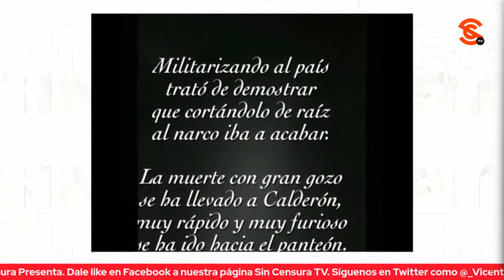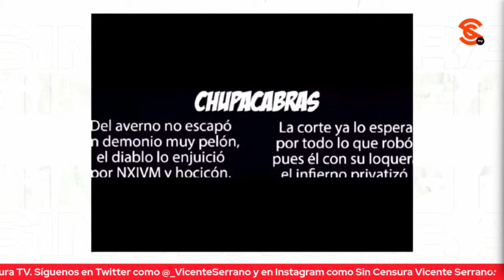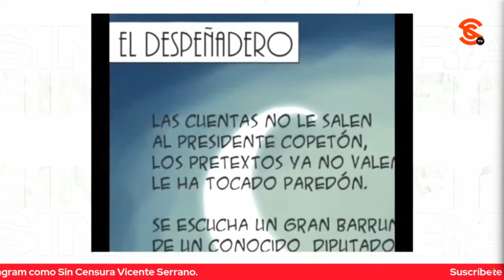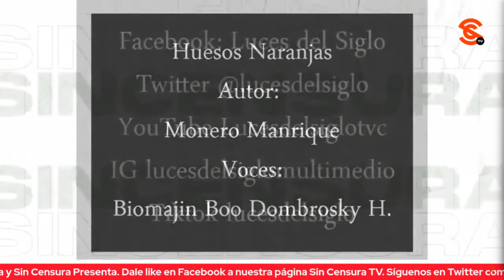¡CALAVERAS Y DIABLOTES! MONERO MANRIQUE EXHIBE A BOROLAS, SALINAS DE GORTARI, PEÑA Y AL PANARANJA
En la inigualable voz Biomajin Boo Dombrosky H., Monero Manrique nos narra en unas muy creativas calaveritas las razones que tiene la mu3rt3 para llevarse a Borolas, Salinas de Gortari, Peña Nieto y hasta al PANaranja